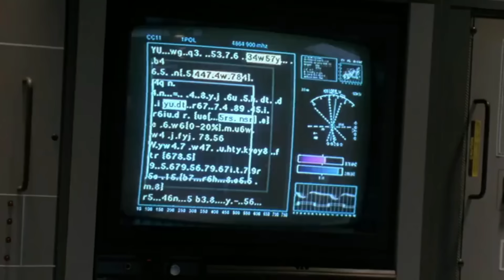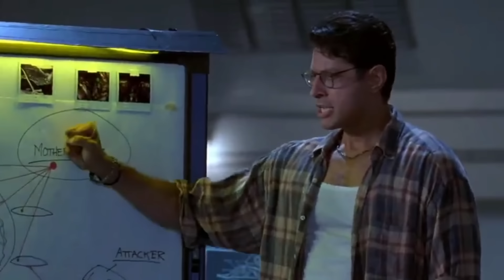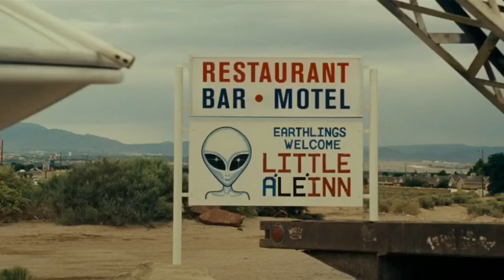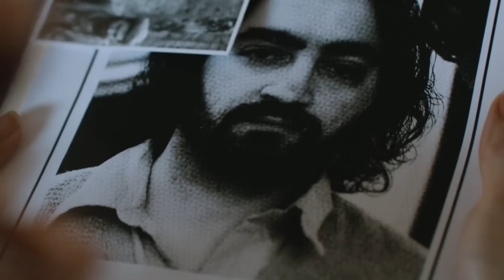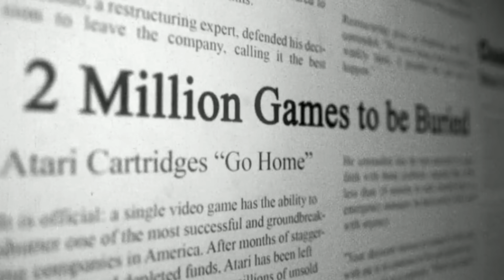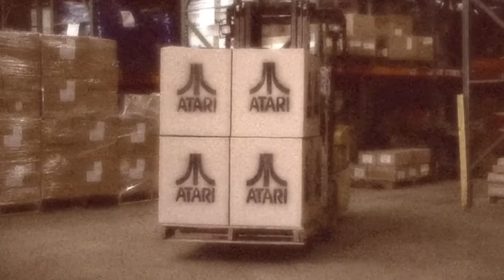12 Amazing Movies On Area 51 That Are Really Good And Must Be On Watch-List Of Alien Fans - Explored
Uncover the mysteries of Area 51 with our countdown of the top 12 movies that delve into the enigmatic government facility. From sci-fi thrillers to mind-bending documentaries, this video explores the most captivating cinematic explorations of alien conspiracies, government secrets, and extraterrestrial encounters. Get ready to question reality as we rank the best Area 51 movies ever made!